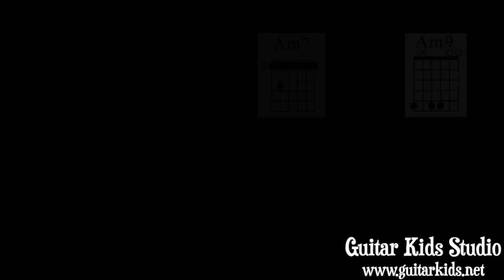董杰安教學【彈奏想法】第六集-謝震廷式彈奏之持續音 part.2 - 燈光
《謝震廷式彈奏》會分成幾個單元做介紹，敬請期待。
此影片中，吉他調弦正常調弦，Tuning: EADGBE。

・Ethereum（ETH）
0x379ff99af3af0507486BfFdE9506917dFd9d7967